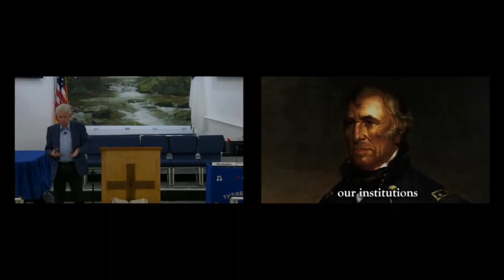They Were Bible Scholars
Christian nationalist pseudo-historian David Barton falsely claims that "every single right in the Due Process clauses came directly out of the Bible": "They quoted the Bible in the Constitution. ... They were Bible scholars."